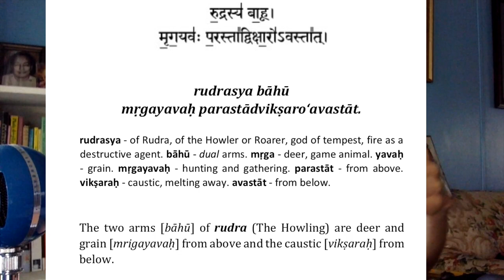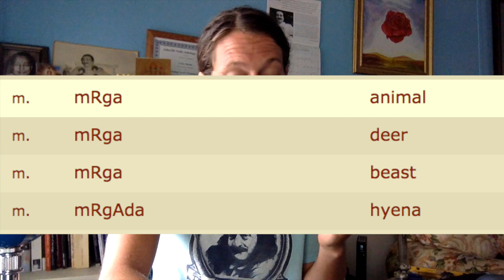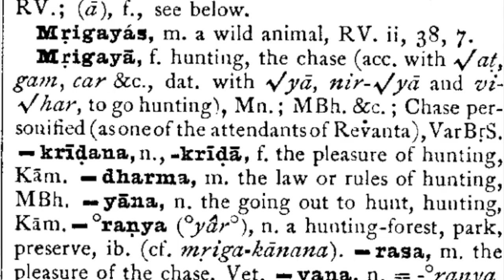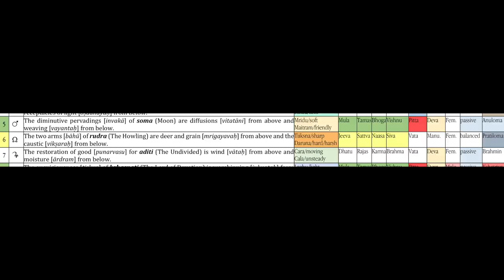Thoughts on the Ardra Nakshatra of Rudra - Eye Of The Veda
Here we examine Ardra nakshatra in light of the sutra on it found in the Taittireya Brahmana, a text appended to the Yajur Veda. I made this before I decided to teach an entire course on nakshatras, so I also included in that course as well.

The best way to make the best of the good karma in the chart and to exhaust and minimize the bad karma is by learning and practicing meditation. Specifically, the kriya yoga system of Lahiri Mahashaya is the best method I have found for dissolving our negative karma and purifying the body and mind. This is what I practice and teach to others. If you would like to learn to meditate or take your meditations further with private Kriya yoga lessons just write to me at . These training sessions are done in person or via zoom conference and are recorded.